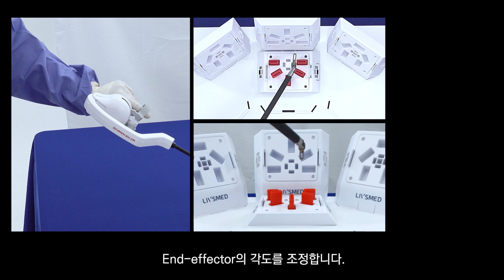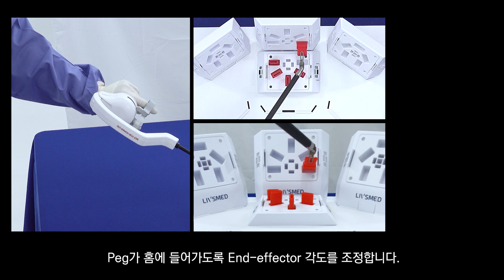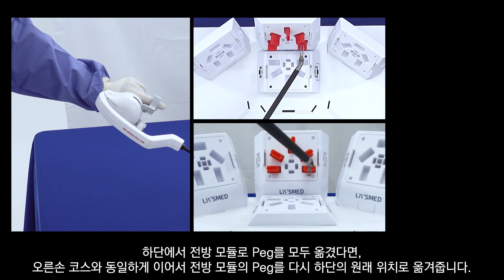(KOR) [2023 ArtiSential Training Program] 4. Peg transfer using left hand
아티센셜 트레이닝 키트 Ver. 2를 활용한 아티센셜 술기 트레이닝 코스:
4. 왼손으로 Peg를 옮겨보세요!